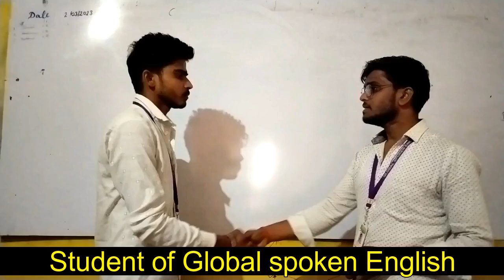CONVERSATION IN ENGLISH